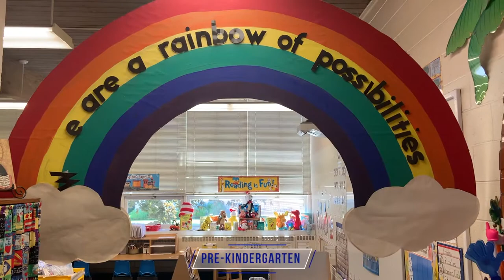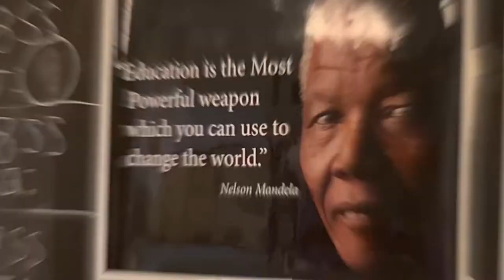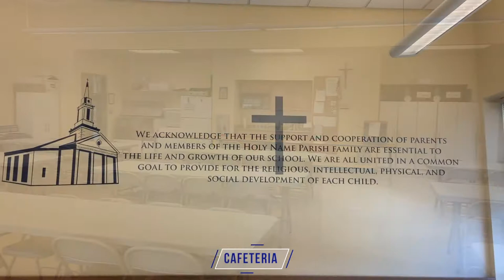Virtual Tour of Holy Name School - Fall River, MA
Holy Name School provides a Catholic education within an atmosphere of academic excellence. While providing Catholic values, we challenge our students to do their best, to nurture their gifts and talents, and to develop curiosity, creativity, and critical thinking.

Holy Name School strives to produce confident, competent, and caring individuals who can work cooperatively, who show respect for one another, and who demonstrate an understanding and appreciation of Catholic values.